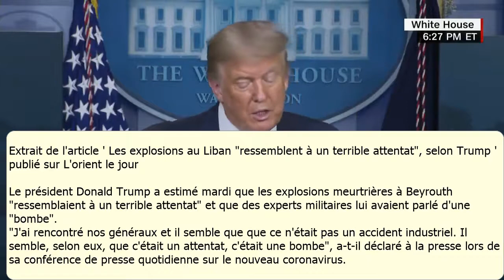Trump : L' explosion au Liban est un « terrible attentat – une bombe d’un certain type »